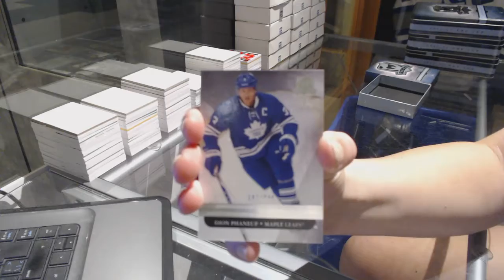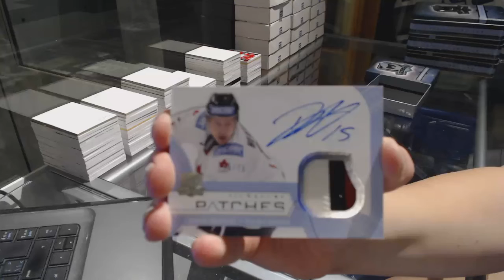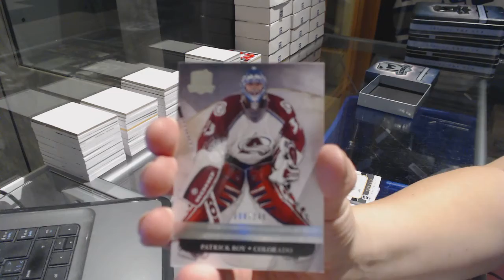11-12 Upper Deck The Cup Hockey 3 Box Break - C&C GB #7597 Part #2